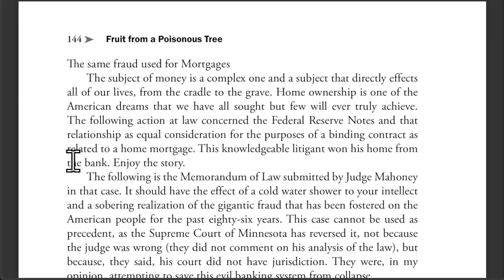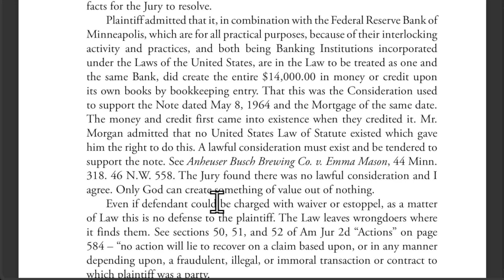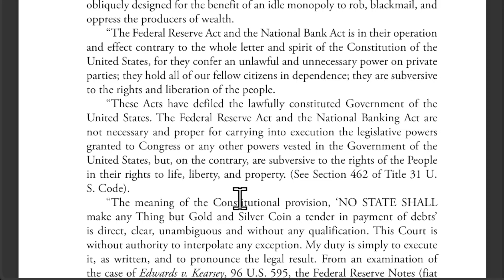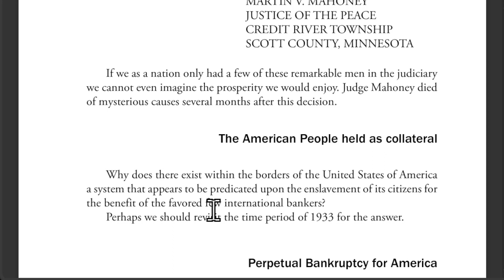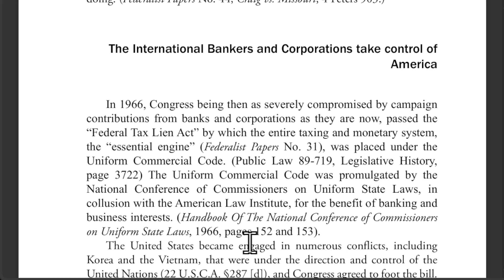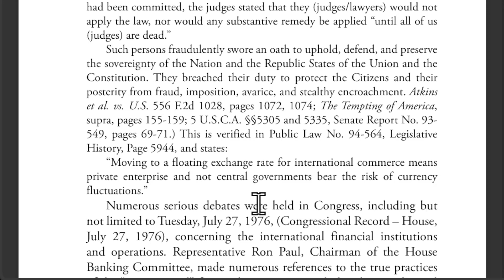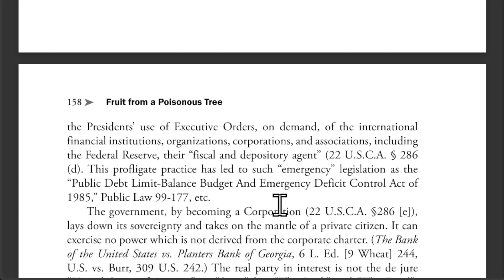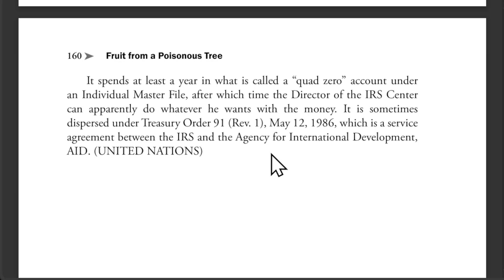Fruit from a Poisonous Tree [Chapter 8] - Melvin Stamper